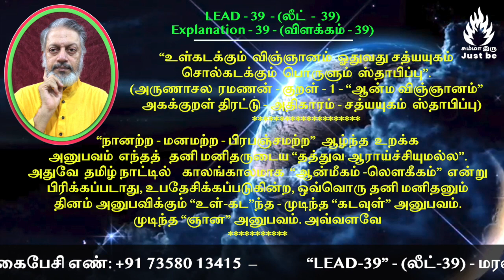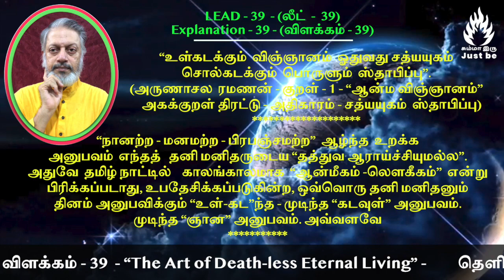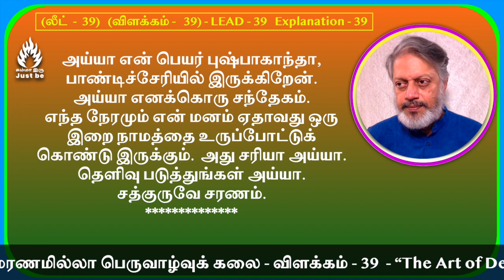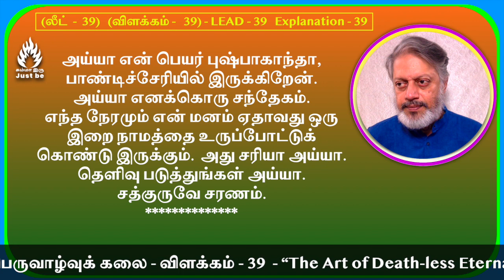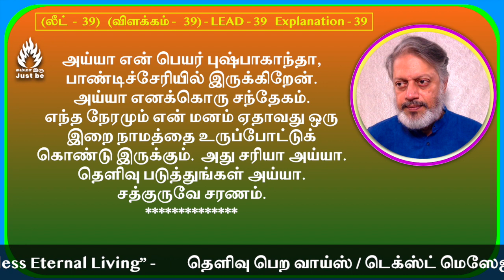(லீட்-39) - "மரணமில்லா பெருவாழ்வுக் கலை" - விளக்கம் - 39. The Art of Death-less Eternal Living.